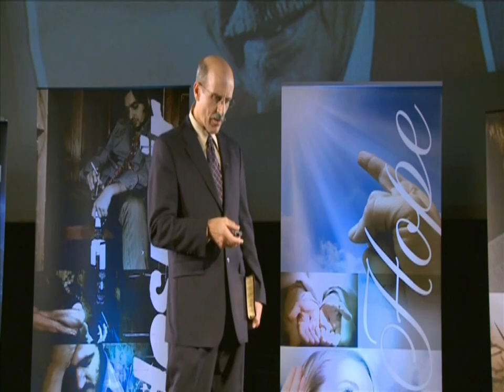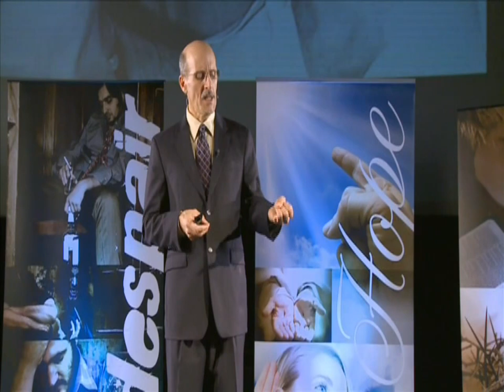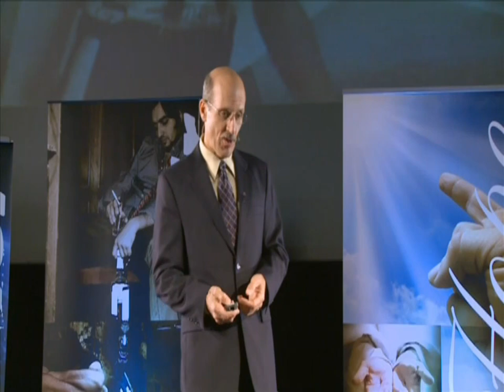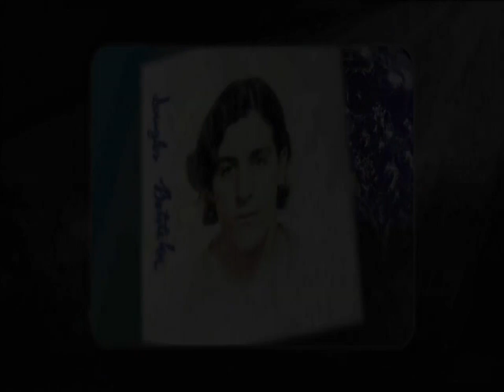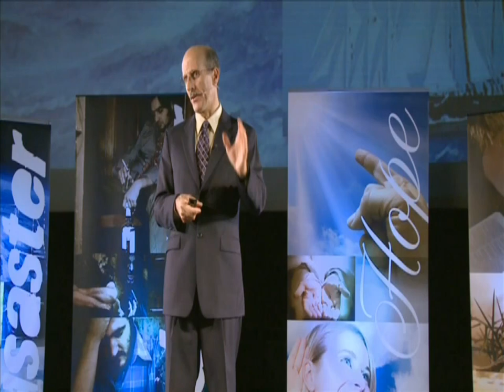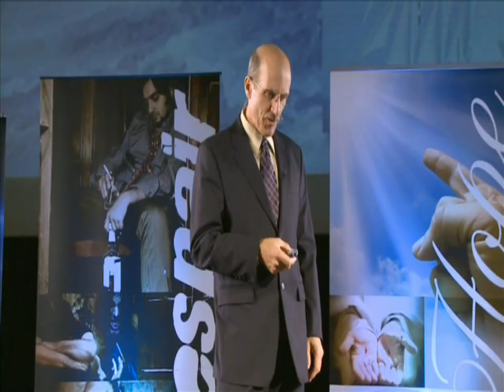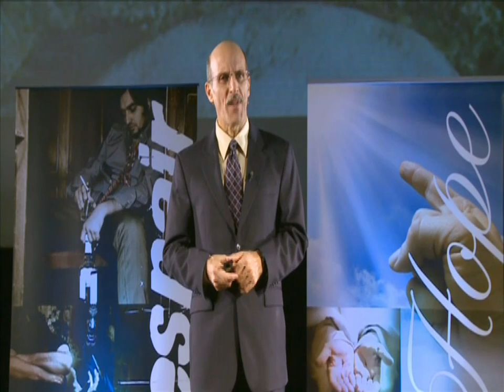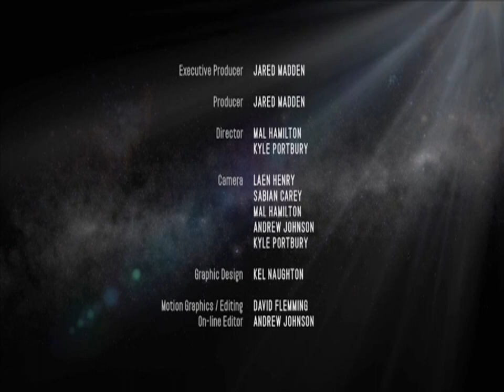Amazing Facts Time Is Ticking Away 07